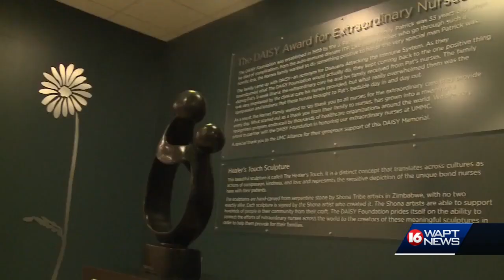Nurses honored at UMMC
National Nurses Week is celebrated at the University of Mississippi Medical Center